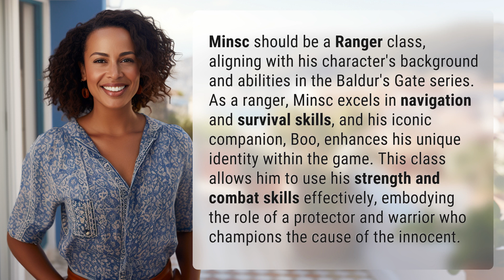What class should Minsc be?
Minsc: The Ranger Warrior of Baldur's Gate 👉 Minsc the Ranger 👉 Discover why Minsc should be a Ranger class in the Baldur's Gate series, showcasing his navigation, survival skills, and iconic companion Boo. Watch as he embodies the role of a protector and warrior championing the cause of the innocent.

Laura S. Harris (2024, February 16.) What class should Minsc be?
    🌐 AskAbout.video